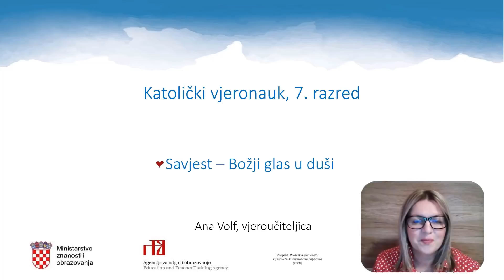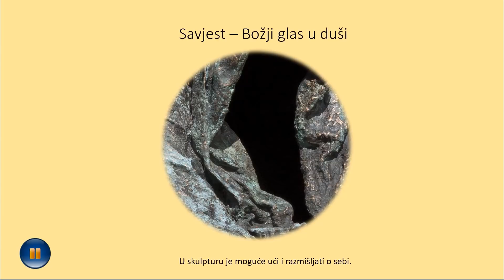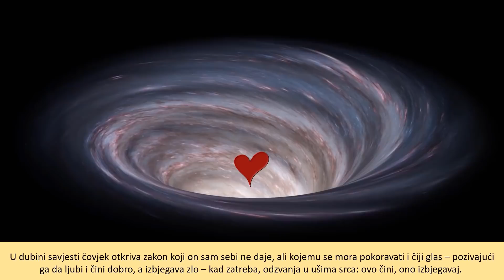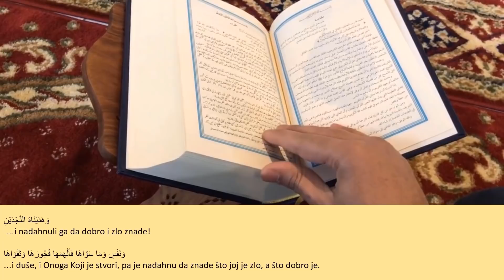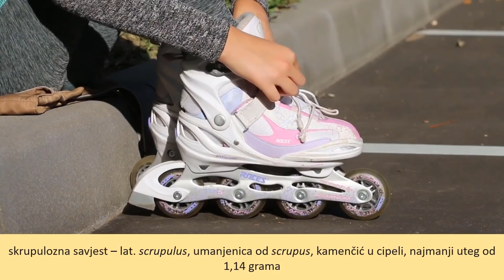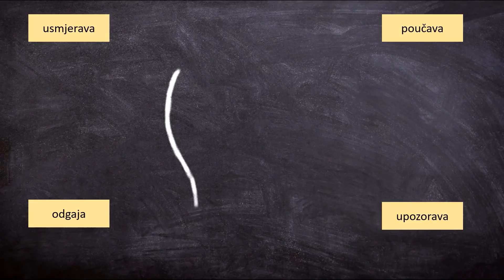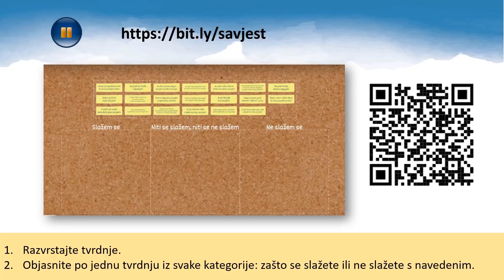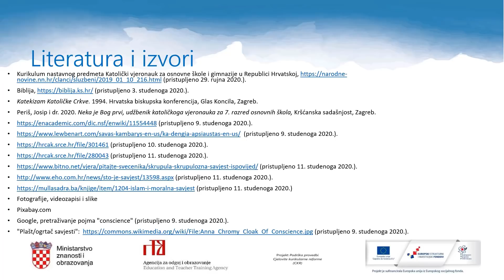Katolički vjeronauk 7.r. OŠ - Savjest- Božji glas u duši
Autor: Ana Volf